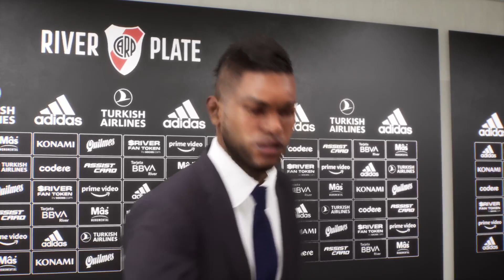FINAL Y CAMPEÓN MUNDIAL DE CLUBES BRASIL ESTADIO FINAL ESTADIO CICERO POMPEU DE TOLEDO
FINAL Y CAMPEÓN MUNDIAL DE CLUBES BRASIL ESTADIO FINAL ESTADIO CICERO POMPEU DE TOLEDO -- Watch live